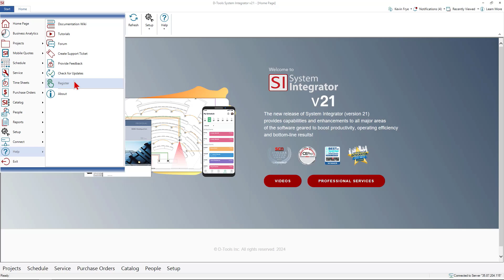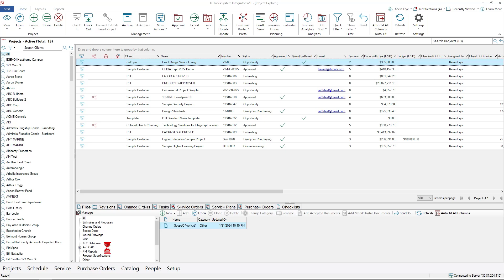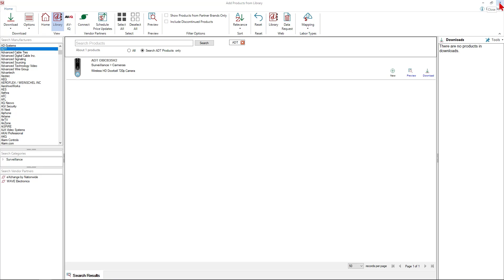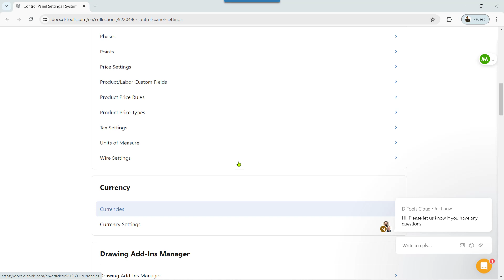D-Tools System Integrator - Overview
In this video, Kevin Frye of D-Tools' Professional Services Team, gives a 5 minute overview of D-Tools' System Integrator platform.